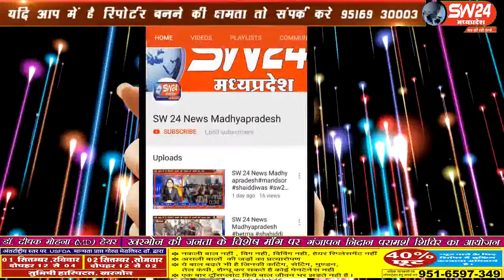sw24news ujjain, 30.08.2019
उज्जैन जिले की महिदपुर तहसील मे दो साल बाद काजी खेड़ी डेम हुआ लबालब, अच्छी बारिश के चलते डैम ओवरफ्लो हो गया हैujjain